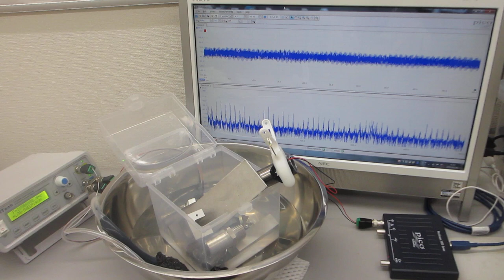樹脂容器とステンレス容器を利用した、超音波表面処理実験－－２００ＭＨｚ以上の高調波による表面残留応力の緩和・均一化処理－－（超音波システム研究所）